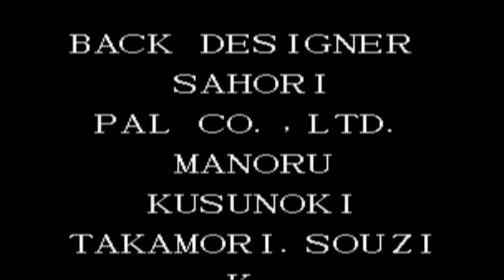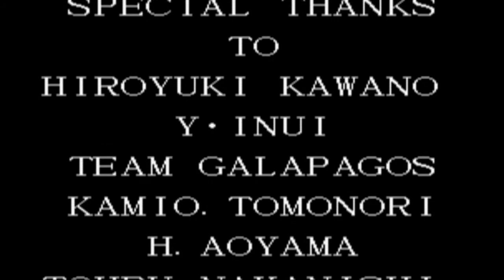THE KING OF FIGHTERS '97 [SACRED FORCE TEAM]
En este vídeo conoceremos lo que sería el final de la Saga Orochi, con el equipo integrado por Iori, Chizuru y Kyo.

Cabe mencionar que esta historia se venía gestando desde otros juegos de SNK como Fatal Fury y Art of Fighting.

Como pueden apreciar, la traducción fue manejada en un español de alta gama!

Más contenido...